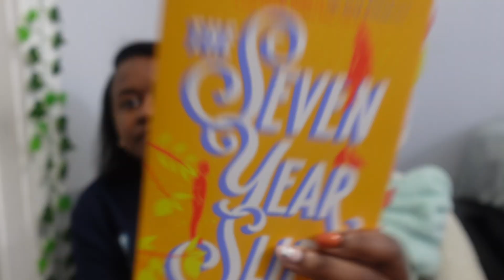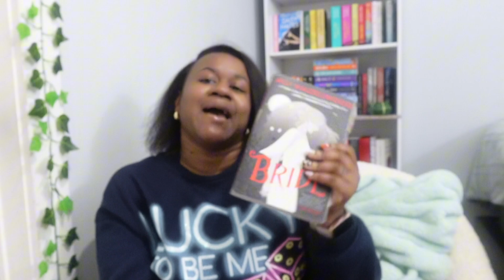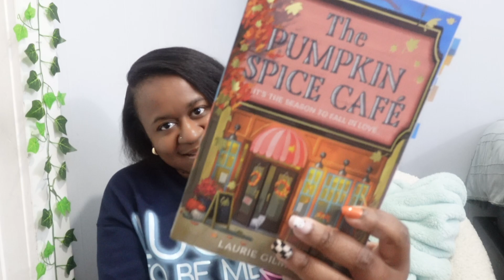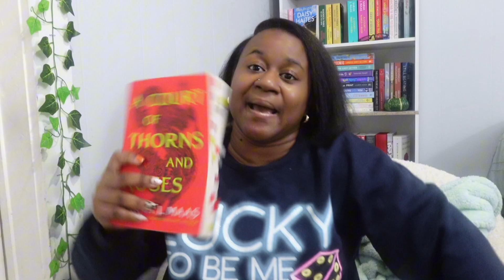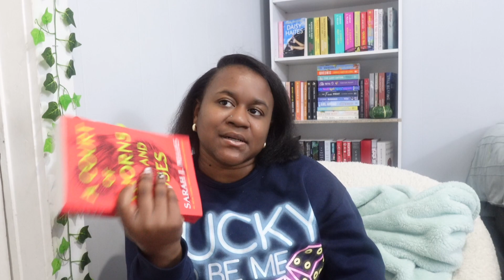Halloween Reading Wrap Up!🎃Silk Press|New Me😌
Hey Yall! I hope you guys enjoyed the video! XO